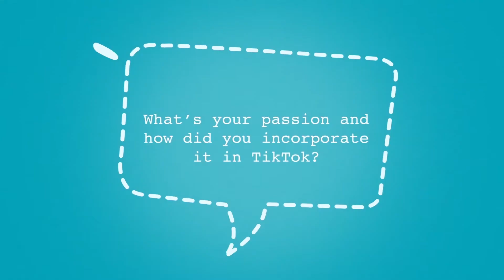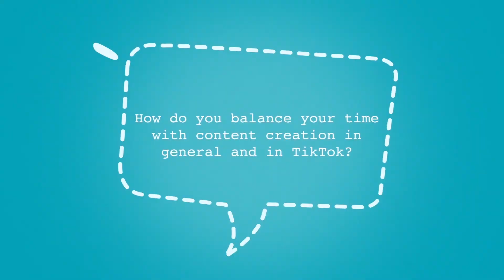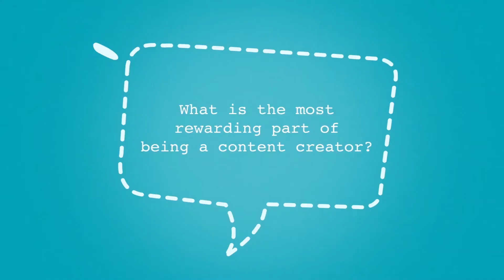TikTok Profiles: Meet Mona Gonzales!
Mona Gonzales is a singer, songwriter, and video creator all rolled into one convenient sushi!

This is the official TikTok Philippines YouTube channel bringing you the best TikTok video compilations.